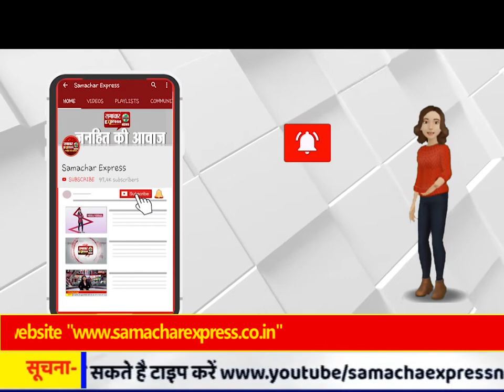धार में कोरोना का कहर